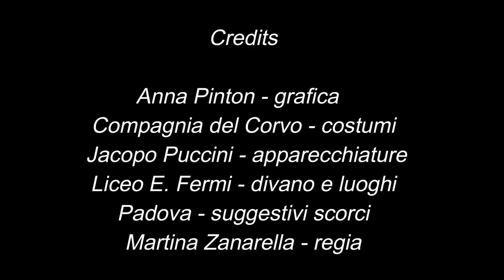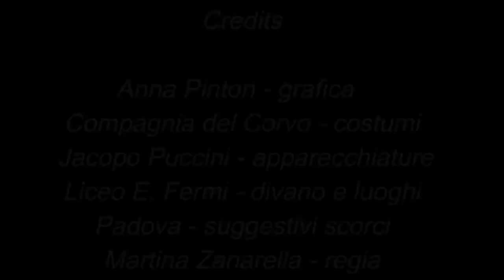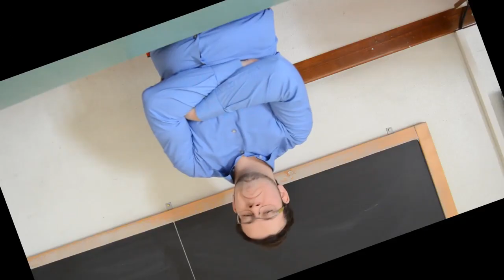Trailer "i promessi sposi" - Alessandro Manzoni | 2017 - Reg. Andrea Pennacchi, Giulio Canestrelli